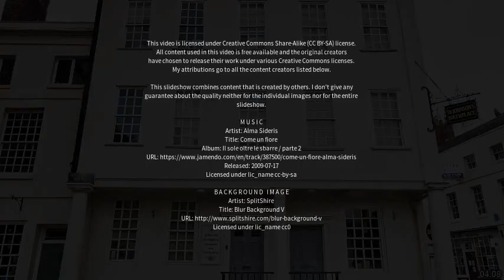Best places to visit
Best places to visit - Market Bosworth (United Kingdom) Best places to visit - Slideshows from all over the world - City trips, nature pictures, etc.